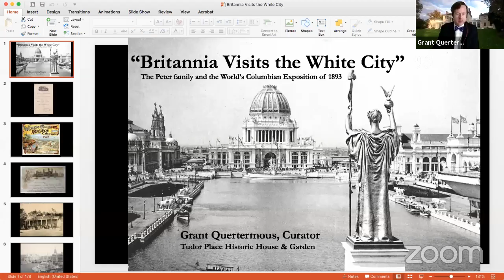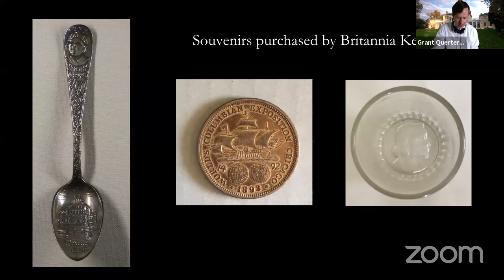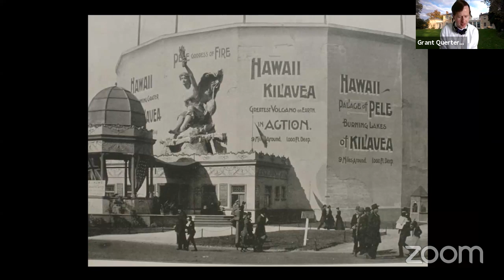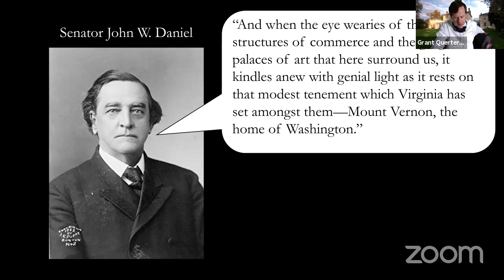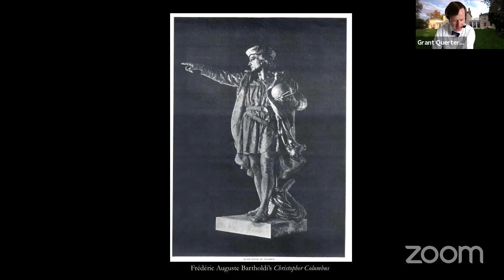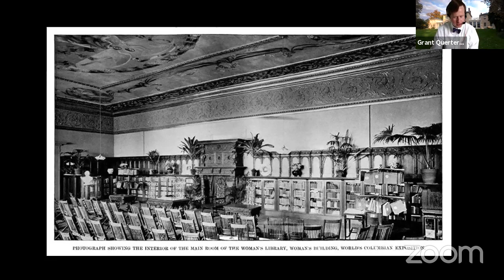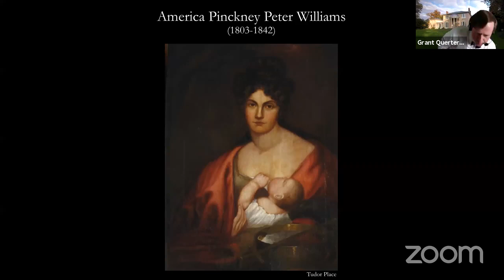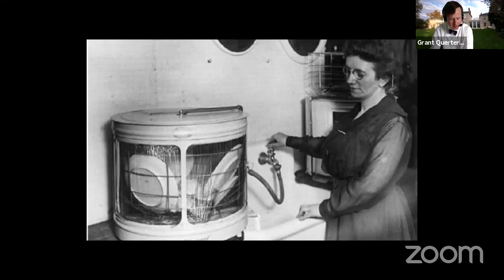The Peter Family and the World's Columbian Exposition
What was it like to attend the 1893 World's Columbian Exposition in Chicago? Find out through the eyes of Britannia W. Kennon, the seventy-eight-year-old owner of Tudor Place. Britannia spent a week with her family at the fair exploring the exhibition buildings and even appearing as a guest of honor at the Virginia Building—an exact replica of Mount Vernon—since she was the only living great-grandchild of Martha Washington. Surviving letters and postcards in the Tudor Place archive record the details of the trip as well as each traveler’s reaction to what they experienced during this weeklong visit to the Exposition.

Speaker: Grant Quertermous, Curator, Tudor Place Historic House & Garden

This video is part of the DAR Museum's Virtual World's Fair 2020